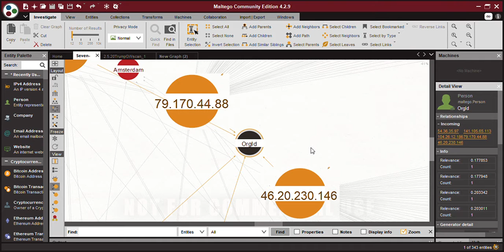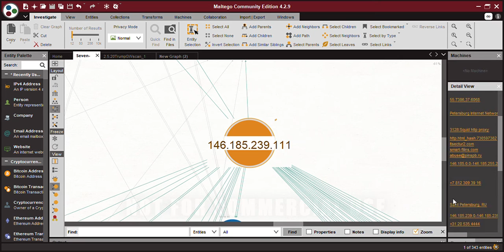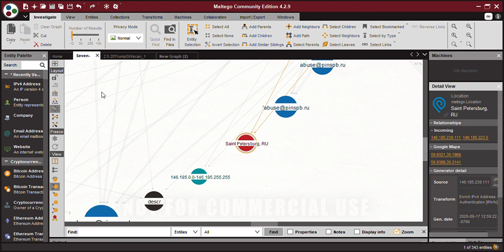The Twin Pentacles of Power.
The Twin Pentacles of Power means a networked alliance between two groups who are amenable to socialism. The foreign Opposition Pentacle, and the American Presidential Pentacle. The former rides the latter like a horse, placing itself above its junior partner like a captain's quarters on a ship, guiding and controlling its every move. The links between the two are by this point explosively obvious. How to verify? That's the easy part, believe it or not. Just download Maltego and a copy of these videos, and go after the most prominent nodes, the ones you know for sure are filled with no-goods. It will pop right up. The real question is, what to do? They're guilty as sin, these New Global Economic Order types, but how to hold them to account? How do we oppose people who literally own the whole world